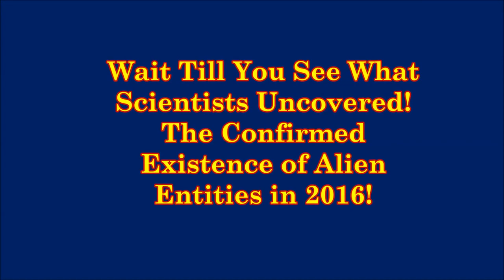News_ALIEN DISCLOSURE of "EXISTENCE of Aliens" - EX-Defence Hellyer "Spills The Beans"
News Today_ALIEN DISCLOSURE: Scientists Confirm "EXISTENCE of ALIEN ENTITIES" in 2016. EX-Defence Minister Hellyer "Spills The Beans"
- Nephilim, Anunnaki, Biblical alien entities, demonic spirits, fallen angels
 - Wait Till You See What Scientists Uncovered! The Confirmed Existence of Alien Entities in 2016! They are Invisible to the Human eye.
Links:
2) VIDEO: Paul Hellyer, Canadian Minister of Defense on UFO's and Aliens, and TYPES of Aliens.